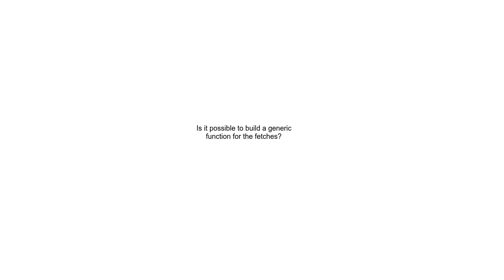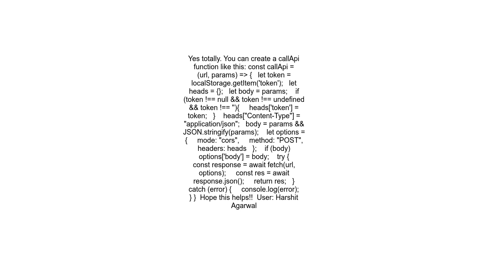Is it possible to build a generic function for the fetches